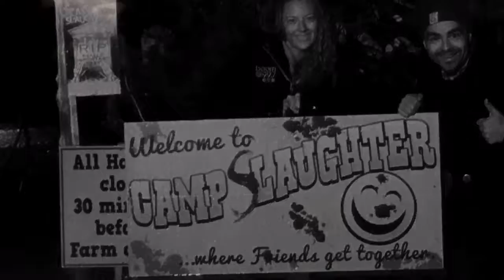Terrifying trip to Saunders Farm!